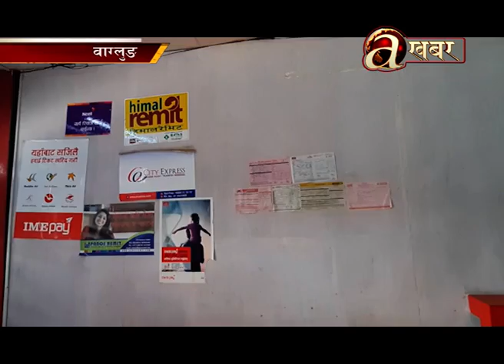बागलुङका बैंक तथा बित्तिय संस्था र मनिट्रासफरमा सेवाग्राहीको भिड बढ्यो